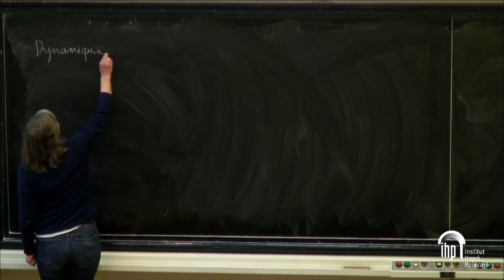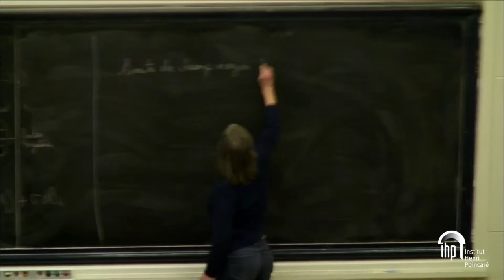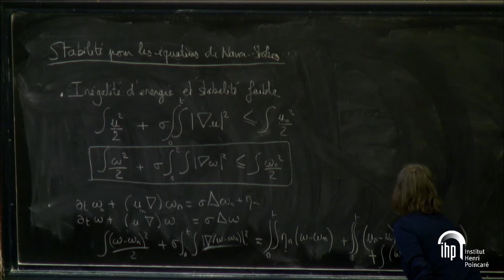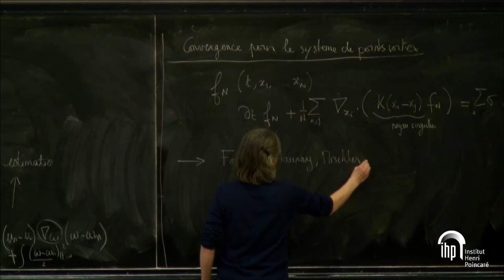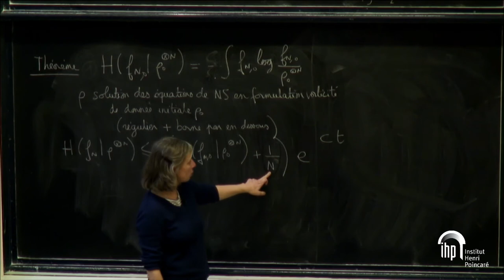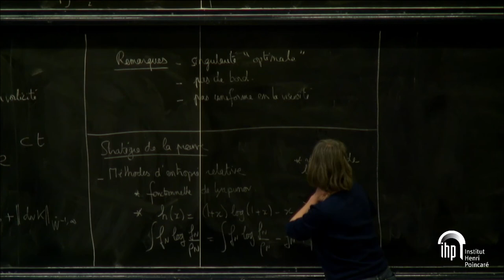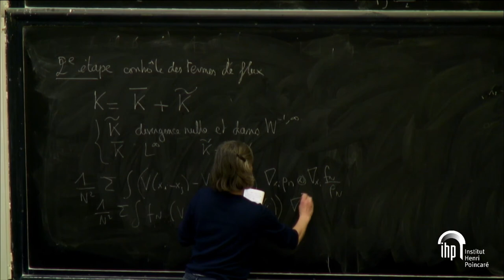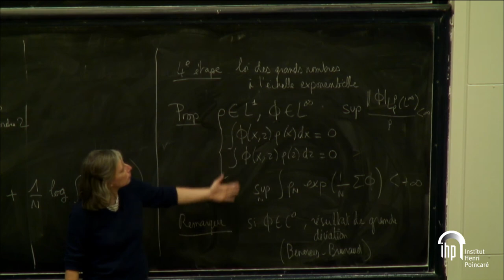[BOURBAKI 2018] 13/01/2018 - 4/4 - Laure SAINT-RAYMOND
Des points vortex aux équations de Navier-Stokes [d'après P.-E. Jabin et Z. Wang]

Pour  N  grand, on s'attend à ce que la dynamique stochastique de  N  points vortex donne une bonne approximation des équations de Navier-Stokes pour les fluides incompressibles visqueux en 2 dimensions d'espace. Jabin et Wang ont montré que la méthode d'entropie relative permet de quantifier cette convergence et la propagation du chaos qui y est associée. La principale difficulté est que l'interaction des vortex, donnée par la loi de Biot-Savart, est très singulière. Le contrôle de ce terme nécessite donc d'établir  une variante de la loi des grands nombres à l'échelle exponentielle, basée sur des arguments combinatoires fins.